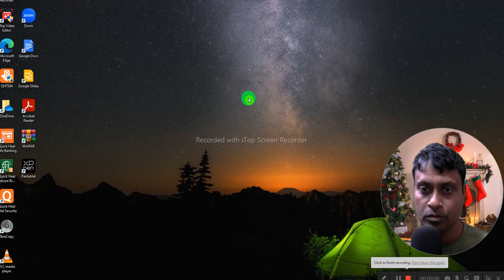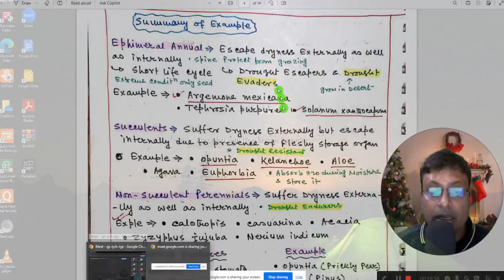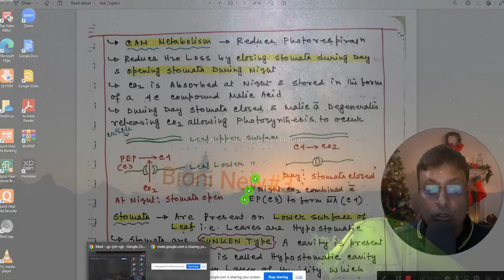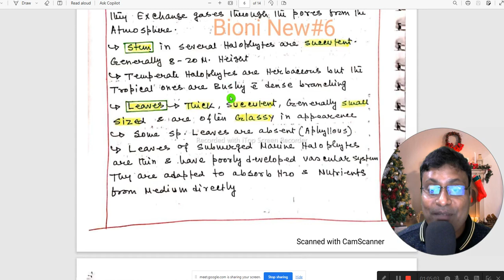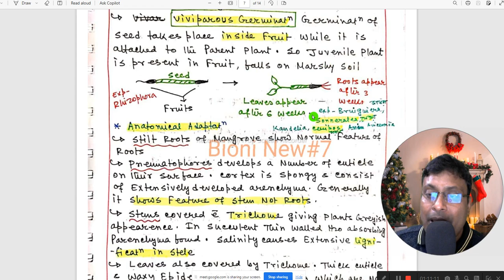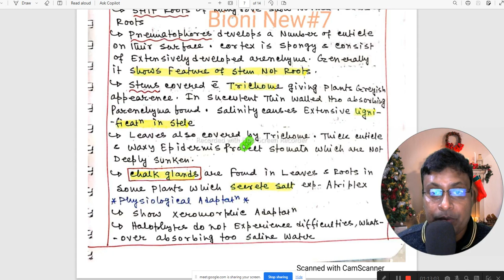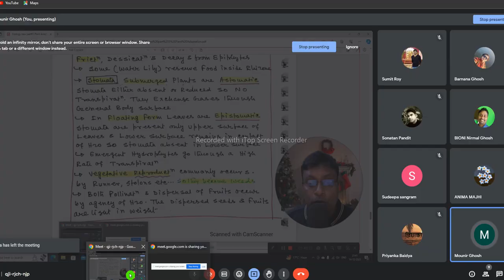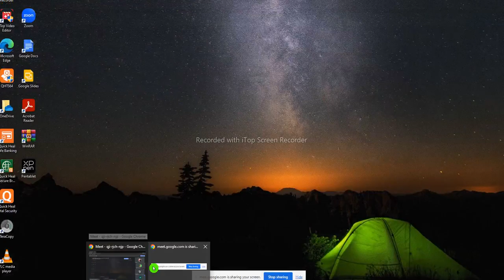3rd Batch Ecology part#3// Plant Adaptation// Xerophyte,Hydrophyte, Halophyte